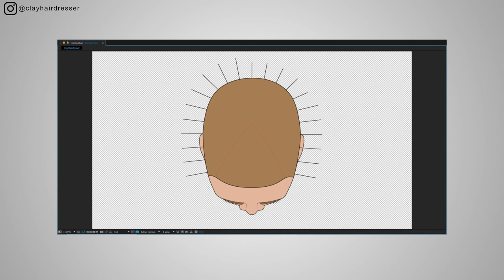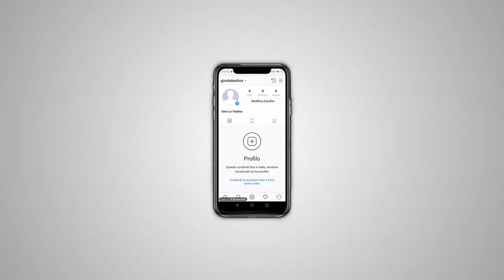INTERNAL GRADUATION_Kevin McCallister haircut [Hair Movie] |🏡{S3|E8}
Equipment
Matsuzaki 7inch scissor
Y.S. Park comb

Equipment
Lumix mirrorless
Battery reserve
Studio microphone
Microphone adapter
GorillaPod
Kit 2x softbox
Kit softbox
Manfrotto backpack

Music
Song: PANZEROTTI FRITTI prod LIL TRIGGER